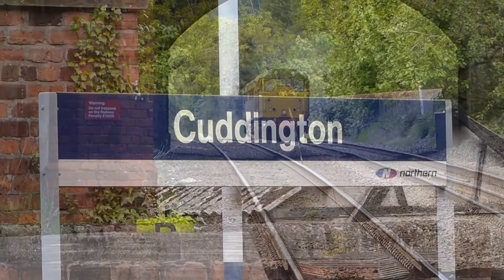1Q23 37402+ 31465 Cuddington and Hartford Jn 16/5/13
1Q23 Crewe C.S L&Nwr - Longsight TMD.
Includes 'The 5 Meter Dash'